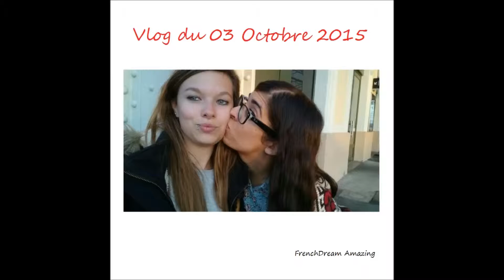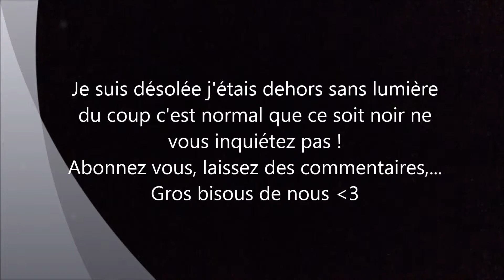Vlog du 03 Octobre 2015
Coucou ! Désolé du petit retard pour la mise en ligne de ce vlog. En attendant on vous fait de gros bisous